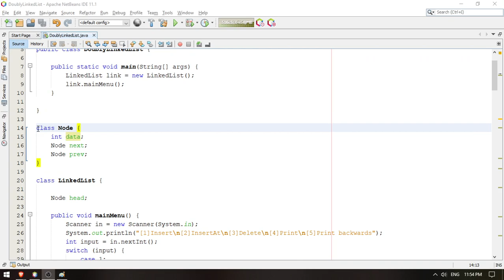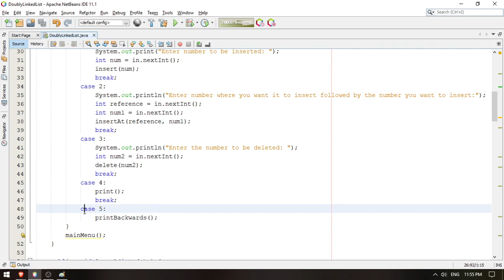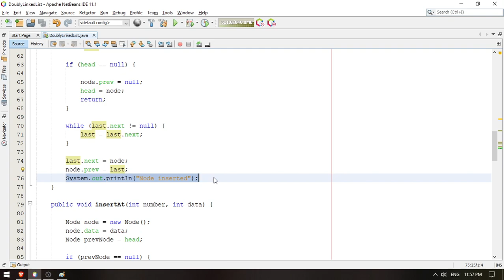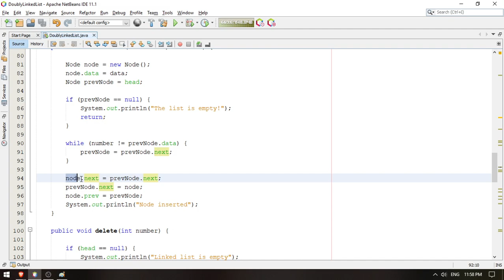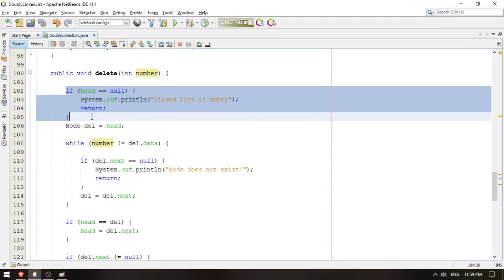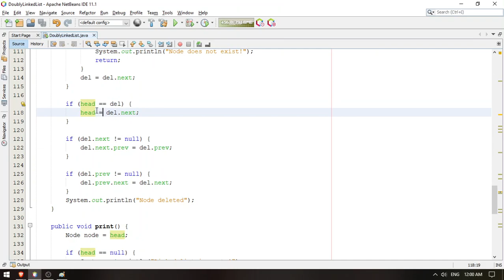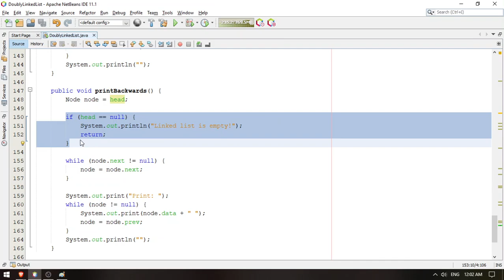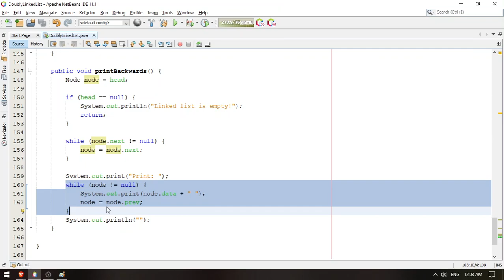Doubly LinkedList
Doubly LinkedList activity for DCIT 25